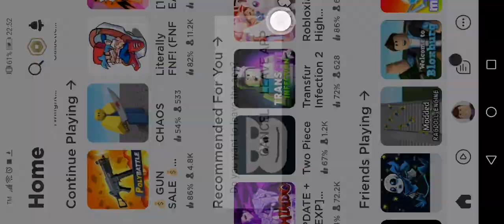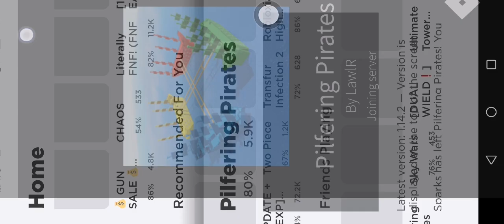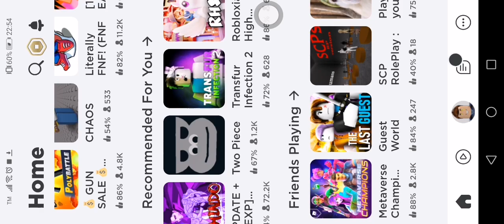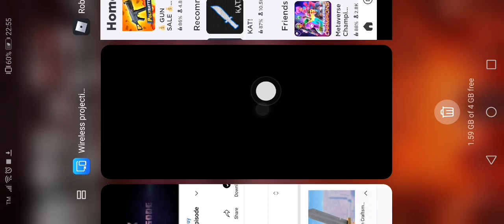me with an another video bc i got bored. 😒😒😒😒